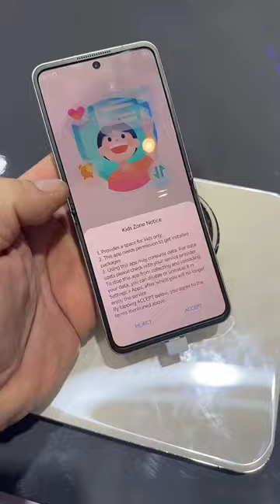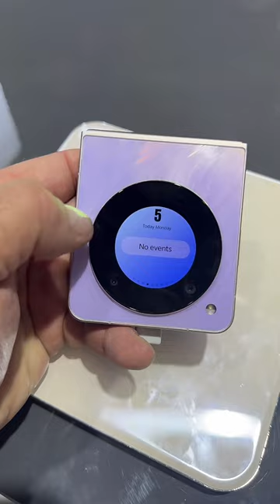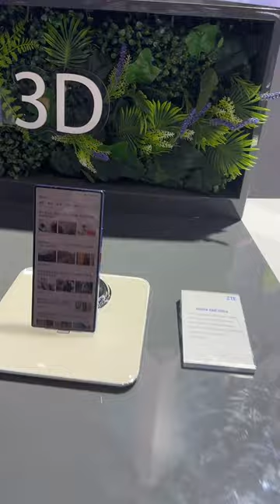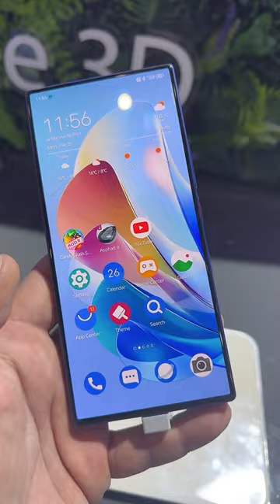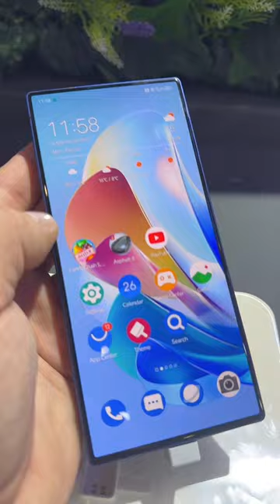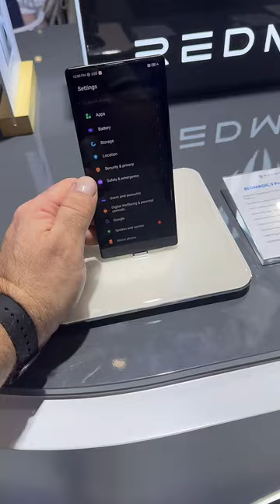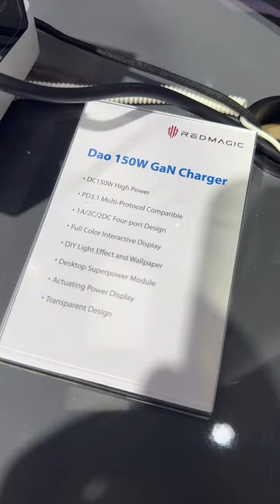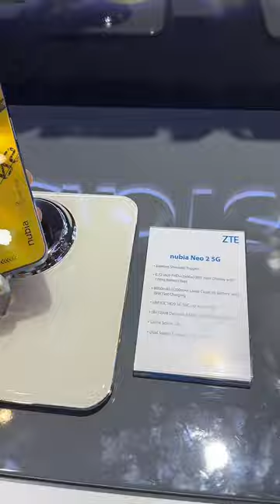ZTE i Nubia na MWC24